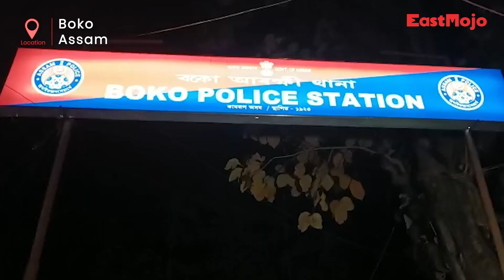How the Assam-Meghalaya border dispute took an ugly turn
The Assam-Meghalaya border dispute took an ugly turn at Boko in Assam’s Kamrup district on Thursday evening. Hundreds surrounded the Boko Police Station after an FIR was lodged against a resident of the Meghalaya. As per the FIR, one Klardid Sangma had allegedly tried to convince people to favour Meghalaya in the ongoing border issue. It was also alleged that Sangma threatened to kill a woman who protested against him and lodged the FIR.